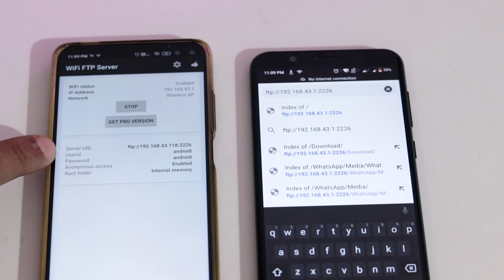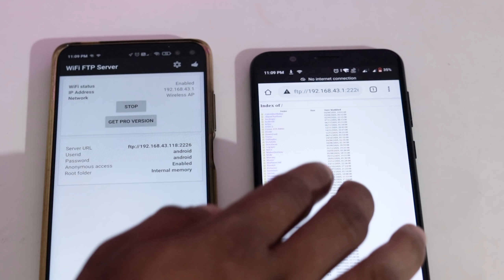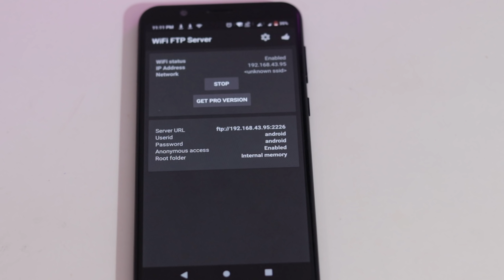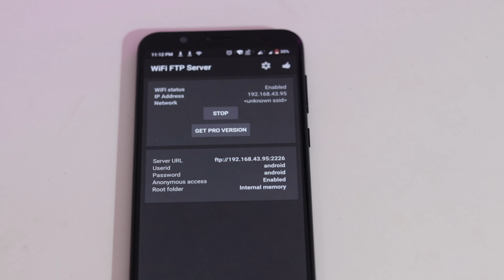മറ്റൊരാളുടെ ഫോണിലെ വീഡിയോയും ഫോട്ടോയും സെക്കന്റ്‌ കൊണ്ട് നമ്മുടെ ഫോണിൽ എത്തിക്കാം 🔥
People who have lived through the evolution of modern handheld devices know the pain of agonizing Bluetooth transfers. Some of us have even lived through close-range Infrared file transfer, the thrill of successfully pushing file over the unreliable medium.
In comparison, file transfers, these days, have become a breezy walk in the park. Thanks to apps like Xender and ShareIt, you can easily send a humongous file to another user without breaking a sweat, and at breakneck speeds. To top it off, these apps are free to us. So, you’re not spending your hard-earned money on something that you’d occasionally use.

In this piece, however, we are not focusing on the two famous file transfer apps. Here, we’ll look at five great alternatives, some of which even have their own “superpowers.”